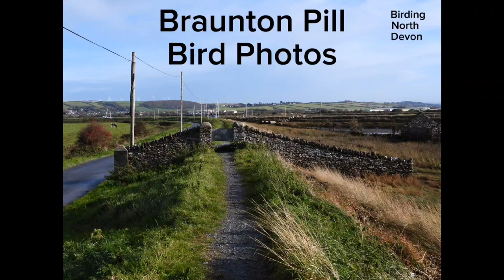Braunton Pill Birdwatching Photos North Devon